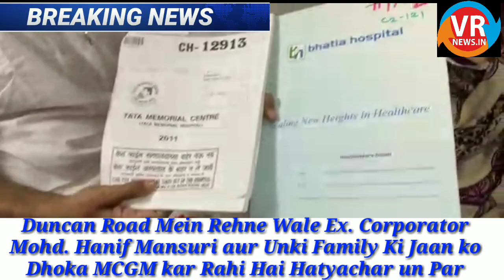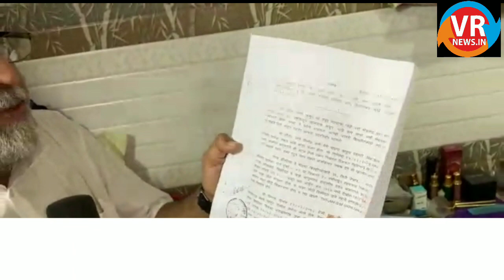Ex-corporator Ki Jaan Ko Dhoka. Nagpada Mumbai